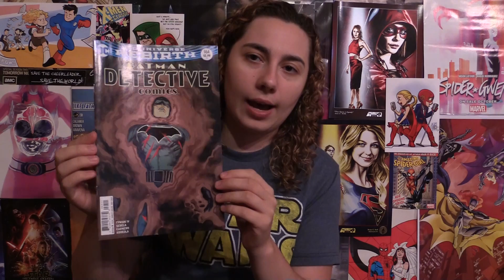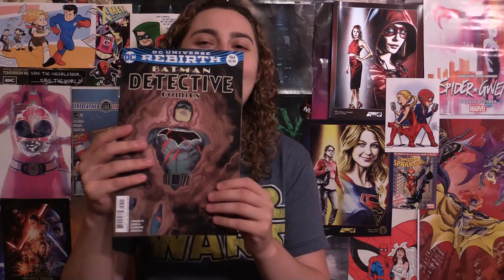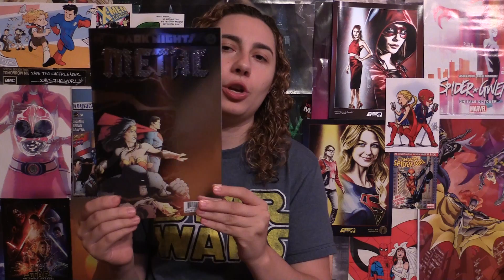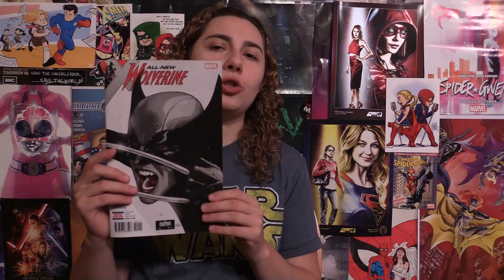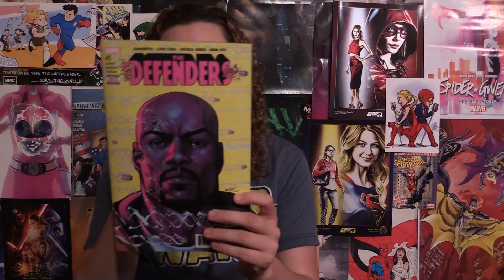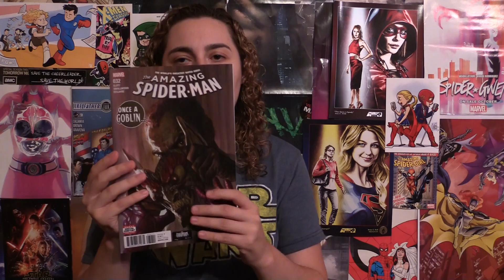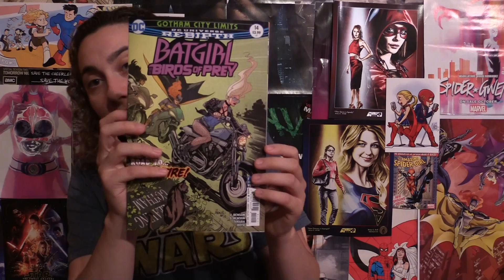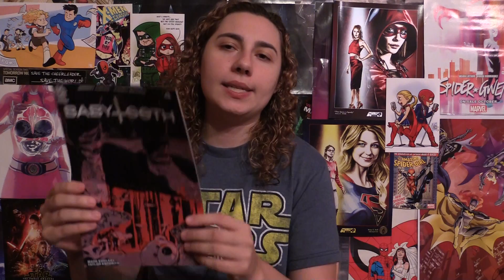Comic Uno Episode 208 (Runaways #1, Action Comics #987, and More)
Here is my comic book review show where I review all the comics I read this week in one show. Here are the books I review:

Babyteeth #4
Birthright #26
Runaways #1
Action Comics #987
Dectective Comics #964
Wonder Woman #30
Kill or Be Killed #12
Batgirl and the Birds of Prey #14
Supergirl #13
Superwoman #14
Generations Captain Marvel & Captain Mar-vell #1
All New Wolverine #24
Sheena #1
The Defenders #5
DC Nights Metal #2
Ms Marvel #22
Venomverse #2
Titans #15
Mister Miracle #2
Hulk #10
Teen Titans #12
Secret Empire Omega #1
Slam The Next Jam #1